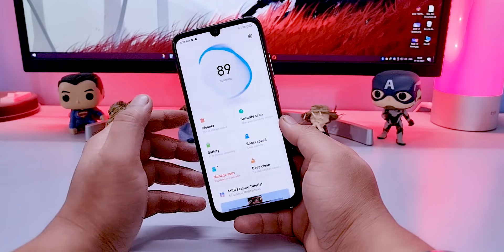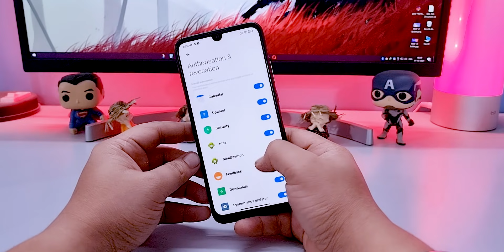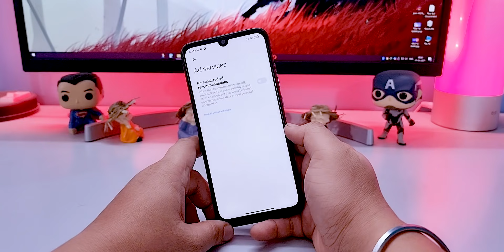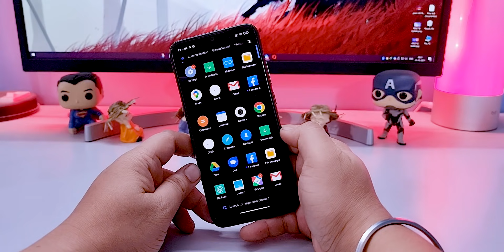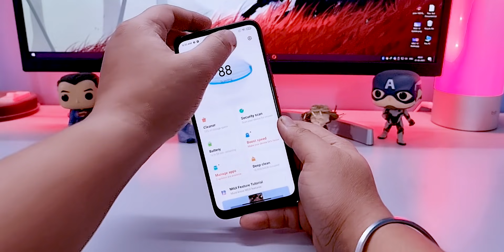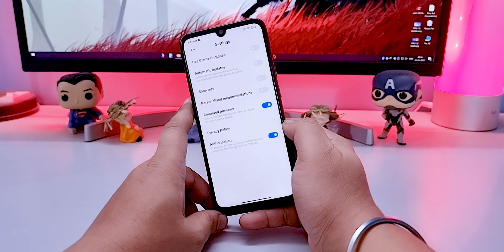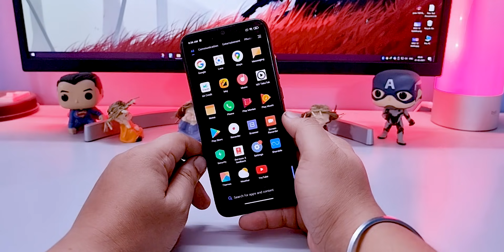Remove Ads, and Spam Notifications From MIUI 12, Disable ADS on MIUI 12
Here's the step-by-step process to removed the unwanted ADS form Xiaomi MIUI 12 Phones. No need to ROOT or Unlock Bootloader To Remove ADS from MIUI 12 Phone.

 👥 SOCIAL PLATFORMS